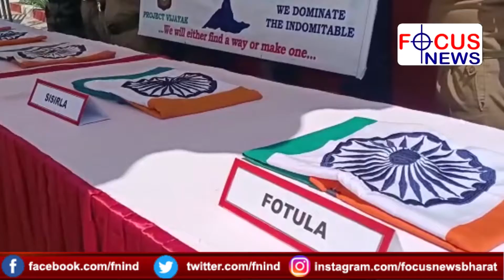Brigadier Ashish Gambhir Kargil BRO Project - Vijayak marched off the National flag at 5 Passes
Brigadier Ashish Gambhir Kargil BRO Project - Vijayak marched off the National flag at 5 Passes Khardungla, Zojila, Namkila, Sisrila, and Fotula - Focus News
Report by Susheel Sharma